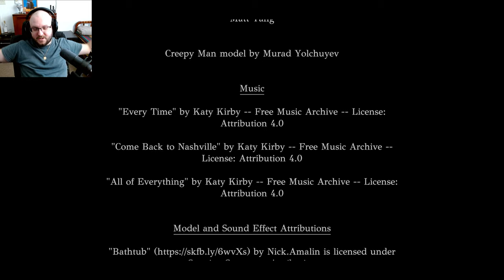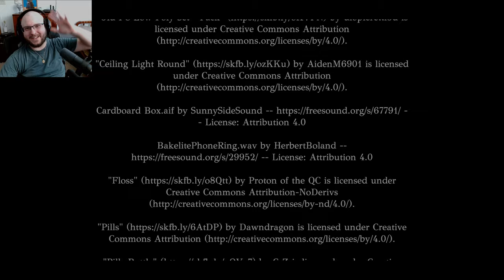Feeling Watched?? │ Mirror, Mirror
Emily can’t wait to spend the first night in her recently purchased home, but it may not be as comforting as she hoped. This house still has an occupant, and they’re particularly smitten with the new owner.